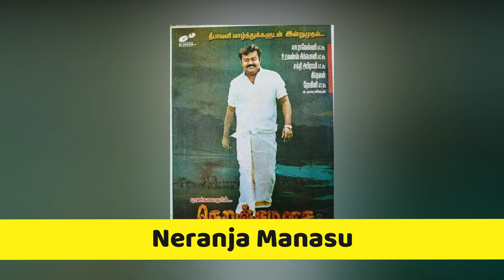Bro Director Samuthirakani Hit And Flop All Movies List With Box Office Collection Analysis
Bro Director Samuthirakani Hit And Flop All Movies List With Box Office Collection Analysis. Samuthirakani is director of South Indian Tamil film. Samuthirakani blockbuster movies are pawan kalyan, Sai Dharam Tej, Naadodigal, Vinodhaya Sitham, Appa.

Today Malisha Jarin will tell you about Bro Director Samuthirakani Hit And Flop All Movies List With Box Office Collection Analysis.

Naadodigal 2009 action drama film. The film stars Sasikumar along with Vijay Vasanth and Bharani. The plot focuses on a trio who attempt to unite their friend with his lover. The film was a blockbuster.

Sambho Siva Sambho 2010 Telugu action drama film directed by Samuthirakani. It stars Ravi Teja, Allari Naresh. This film is a remake of the director's 2009 film Naadodigal.  Poraali 2011 Tamil action thriller film. Starring Sasikumar in the lead role. A nice movie with a powerful message.

Bro telugu fantasy comedy film. It stars Pawan Kalyan, Sai Dharam Tej in lead role. Bro  most hype film. South Indian Bro full movie in hindi box office collection is high.

Unnai Charanadaindhen 2003 romantic drama film. Starring Venkat Prabhu and Meera Vasudevan. Two Tamil Nadu State Film Awards.  Neranja Manasu 2004 action drama film. It stars Vijayakanth and newcomer Susan.

Yaare Koogadali 2012 kannada action film. starring Puneeth Rajkumar and Bhavana. The film is a remake of Samuthirakani's Tamil film Poraali. Movie Completes 50-days run. Nimirndhu Nil 2014 action drama film. featuring Jayam Ravi and Amala Paul in the lead roles.

Janda Pai Kapiraju 2015 political action drama film. features Nani and Amala Paul in lead roles. Nani played a double role for the first time in his career. Appa 2016 drama film . The film features Samuthirakani and Thambi Ramaiah.

Akashamittayee 2017 Malayalam family drama film. The film stars Jayaram. The story is about two fathers with different mindsets. Vinodhaya Sitham 2021 fantasy comedy drama . The film stars Thambi Ramaiah and Samuthirakani.

This video cover Bro Director Samuthirakani Hit And Flop All Movies List With Box Office Collection Analysis. Samuthirakani is director of South Indian Tamil film. Samuthirakani blockbuster movies are pawan kalyan, Sai Dharam Tej, Naadodigal, Vinodhaya Sitham, Appa.